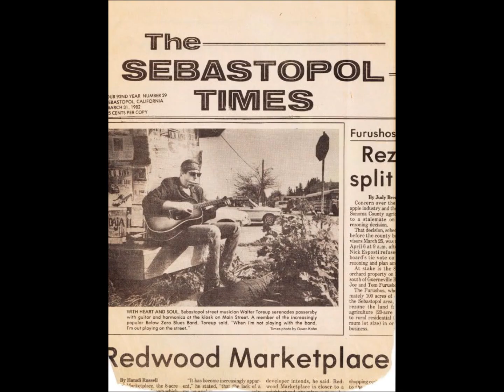caddy cruisin with jimmy reed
some old photos of my music days, our caddy's with some current music from my 1 man band of Spontobeat